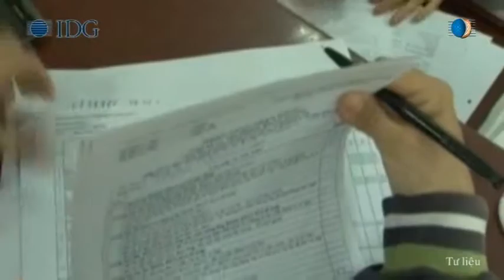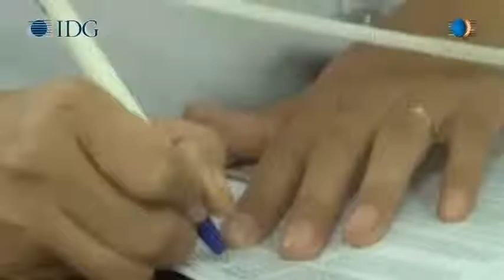Tăng tuổi lương hưu để tránh vỡ quỹ BHXH